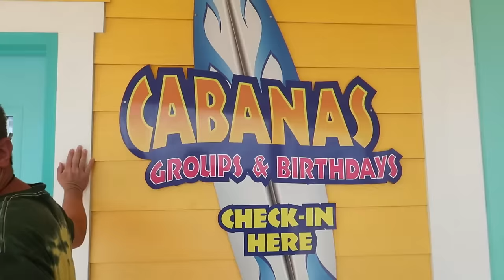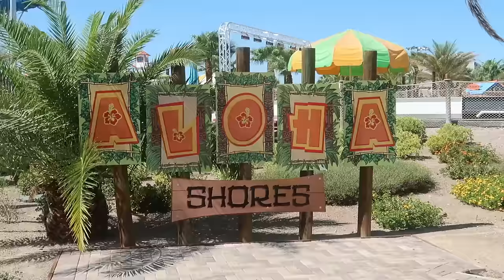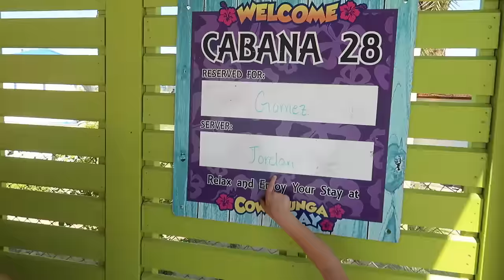We Don't Want it to be Over! / WATER SLIDES, SNACKS and END of SUMMER FUN!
It's the End of Summer and we can't accept it! We love Summer, and We don't want it to be over! We go to the Water Park one last time and rent a private cabana for the family! SO fun!